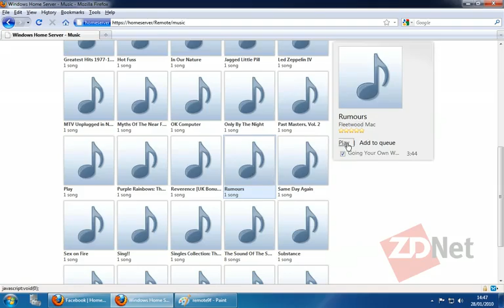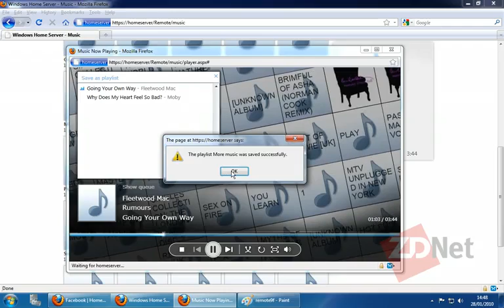Windows Home Server 7360 "Vail" Remote Access UI